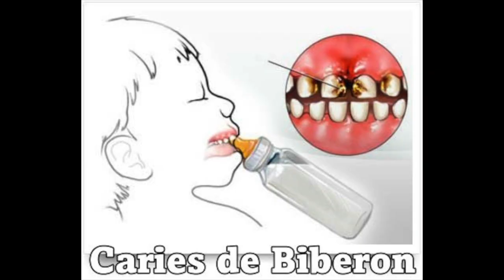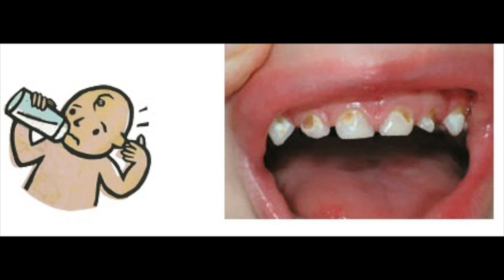Caries del biberón